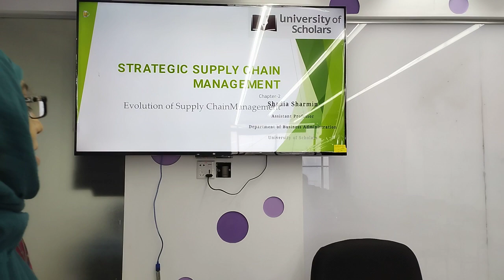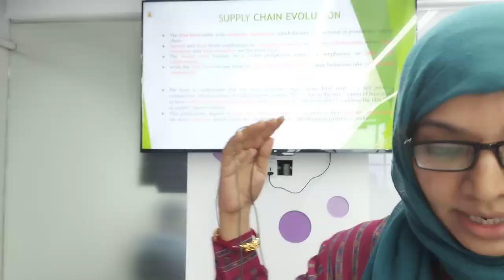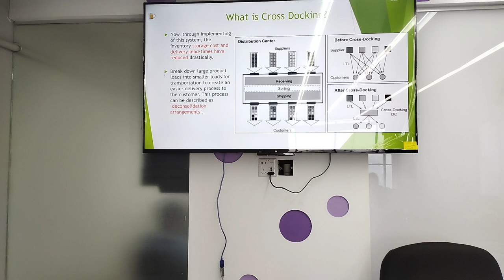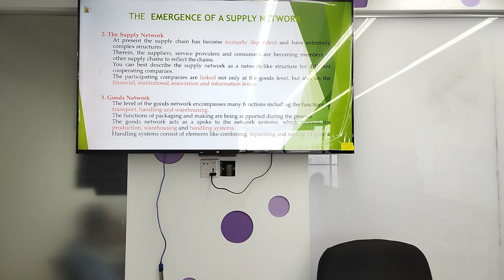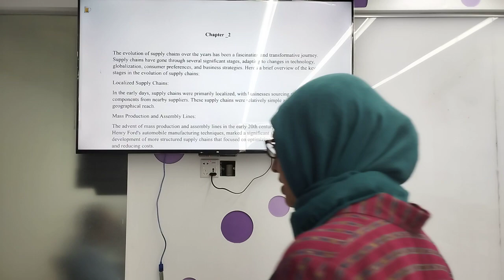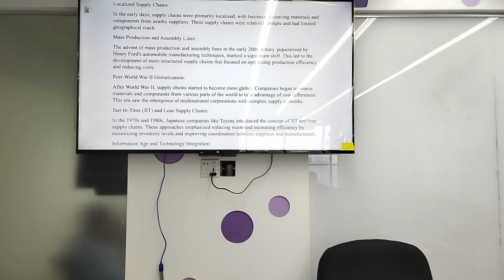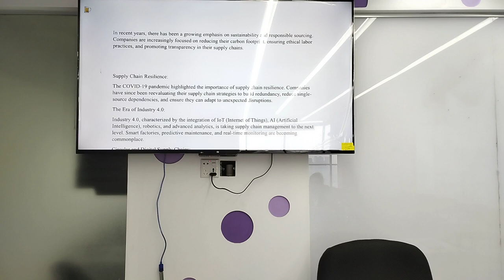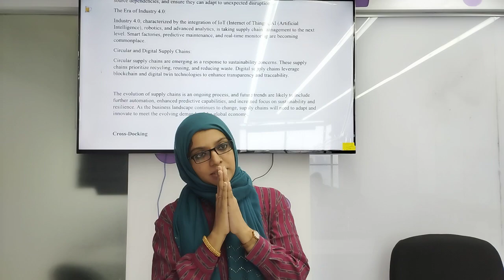Strategic SCM | Evolution of SCM| BBA/MBA | Shadia Sharmin | University of Scholars